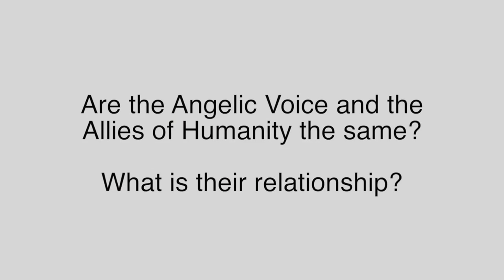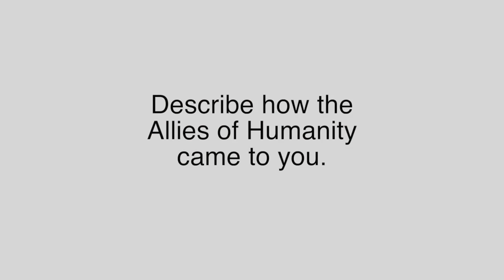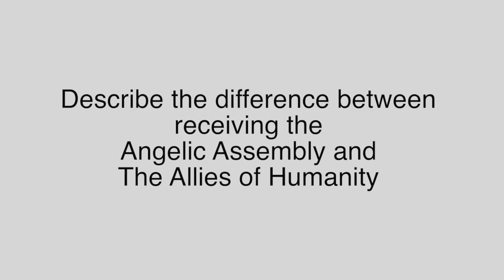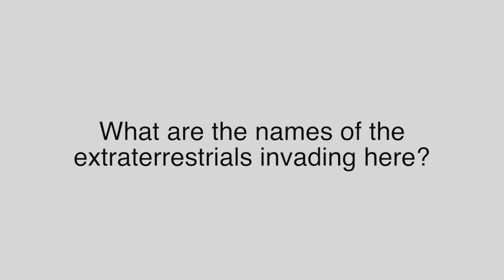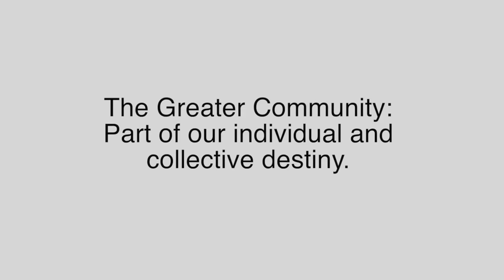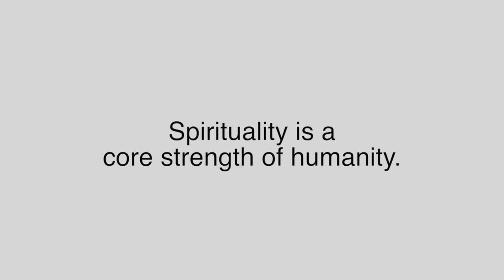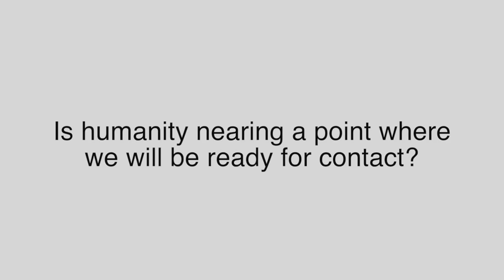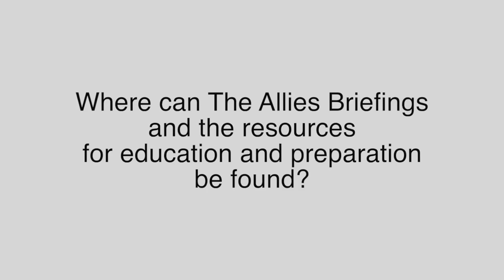UFOs and Disclosure - "The Alien Agenda" | Marshall Vian Summers Interview with Project Camelot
URGENT: Get the truth about Disclosure and the Alien Agenda, who they are and what they want...

HD Project Camelot Marshall Vian Summers Disclosure whistleblower

1. Humanity's destiny is to emerge into and to engage with a Greater Community of intelligent life in the Universe.
2. Contact with other forms of intelligent life represents the greatest threshold that humanity has ever faced. The results of this Contact will determine humanity's future for generations to come. This Contact is happening now.
3. Humanity is unprepared for Contact. Researchers are still unable to clearly see who is visiting our world and why. Governments are not revealing what they know, and most people are still in denial that this phenomenon is even occurring.
4. Because of this lack of preparation, humanity's true allies sent representatives to a location near Earth to observe the extraterrestrial presence and activities within our world. The Allies of Humanity Briefings represent their report.
5. The Briefings reveal that our world is undergoing an extraterrestrial Intervention by forces that, as demonstrated by their actions, are here to subvert human authority and to integrate into human societies for their own advantage. These forces represent non-military organizations that are here to seek human and biological resources. The Allies refer to these forces as the "Collectives." The Collectives do not value human freedom.
6. Because the Intervention is being carried out by small groups of intervening forces, it must rely primarily upon deception and persuasion to achieve its goals. The Allies Briefings describe in detail how this is being accomplished and what we must do to stop it.